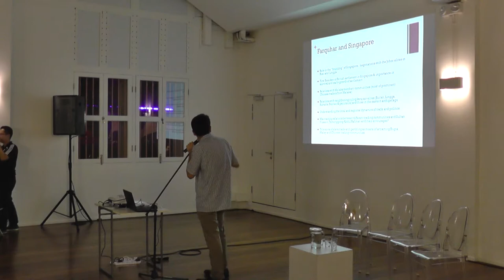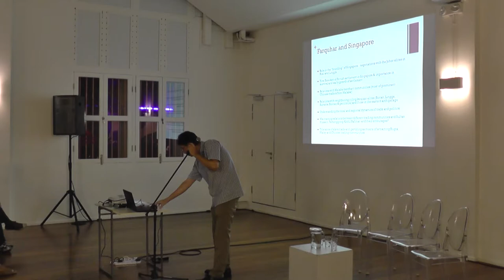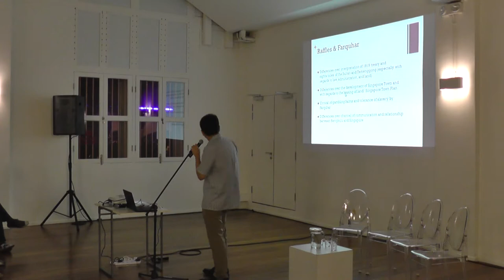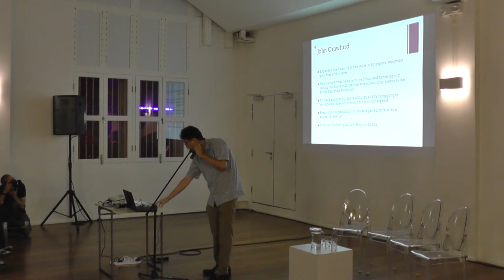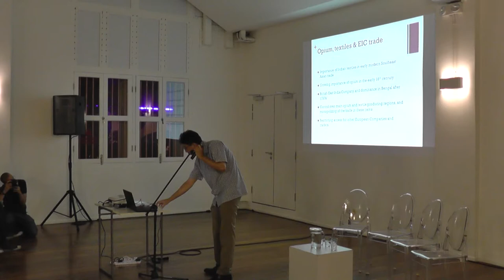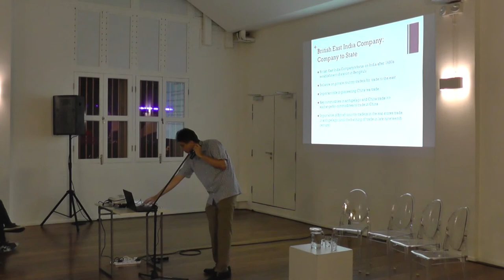Myths V 1 of 4: Raffles, Free Trade, and the Rise of Modern Singapore - Koh Keng We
This talk examines the historiography of the early rise of the British port of Singapore in the first half of the nineteenth century. The early success of the port has often been attributed to the foresight, experience, and character of personalities like Raffles and Farquhar, as well as the principles of free trade espoused by these British officials. Equally if not more important was the ways in which this success was founded on older modes of trade and politics in the region, shaped by European interventions in the region in the preceding centuries, as well as the position of British commerce in maritime Asia after the Napoleonic Wars. What, then, was old and what was new in the dynamics underlying Singapore’s rise as a major entrepot in the archipelago? This talk shall attempt to discuss these issues.

Koh Keng We joined the School of Humanities and Social Sciences at NTU as an assistant professor in 2014. He had previously served as curator in the Dr. You-Bao Shao Center for Overseas Chinese Documentation and Research in Ohio University Libraries (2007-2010), and as assistant professor in the Department of Asian History in Seoul National University (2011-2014). He was also the head of the Southeast Asia program in the Department of Asian Languages and Civilization in Seoul National University (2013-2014). Keng We specialises in maritime history, business history, Southeast Asian history (specialisation in Malay world region), and world history, as well as the history of Chinese overseas.  He is also currently involved in projects on mobility in the colonial Malay world and Chinese business history in Southeast Asia and South China.

This session is part of the workshop Myths V: Linear Narratives. The other sessions are:

Before and Beyond the Banyan Tree: The Myth of Civil Society in Singapore
Liew Kai Khiun

Questioning ‘From Third World To First’
Philip Holden

27 March 2015, Friday
7.30PM-10.30PM
Space 3, TheatreWorks
72-13, Mohamed Sultan Road, Singapore 239007